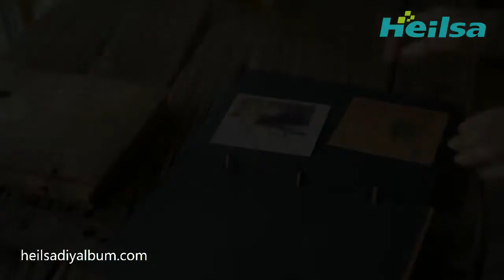Genuine Leather Scrapbook Album | Love Album | Anniversary Gift | Personalized Wedding Guestbook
**SPECIFICATION**:

Product Name: Vertical Genuine Leather Cover Hollow Love Travel Album Vintage Art Creative Personalized Diy Wedding Photo Scrapbook Albums

Cover Material: Genuine Leather Cover

Cover Color: Dark Coffee, Red Brown, Grey Brown, Light Coffee, Khaki

Cover Size: 16.8*23.8 cm

Inside Page Color: Black, Kraft Cards, 2 colors available

Inside Pages: 35 Sheets of 250G cards, 70 pages

Free Gifts:

1. 6 sheets of high-quality craft paper photo corner stickers, one sheet of 24 pc, total 144 pcs.
2. 1 handmade linen bag

**DESCRIPTION**:

This is an inside wire binding DIY album, with a high-quality genuine leather cover, simple, literary, and creative.

The cover can be decorated with labels, you can choose patterns.

Sheets are all blank, made of Kraft paper, you can DIY as your like.

Album has 39 sheets, which is enough for the capacity, you can add additional sheets also but may need to exchange the sheets later.

This album can be used to record every beautiful moment of life: wedding gifts, love diary, travel diary, baby growth diary, family commemoration, photography collection book, stamp/postcard/newspaper collection book, menu, journal, Sketchbook, graffiti book, and so on ... ..

It will be a lovely surprise to your family, beloved ones and friends.

**HOW TO PLACE AN ORDER? **

1. Make selections for Cover Color: Dark Coffee, Red Brown, Grey Brown, Light Coffee, Khaki, 5 colors available (check the picture for reference)
2. Choose the inside card's color: Black, Kraft, 2 colors available.
3. Please leave your phone number as a message for delivery.